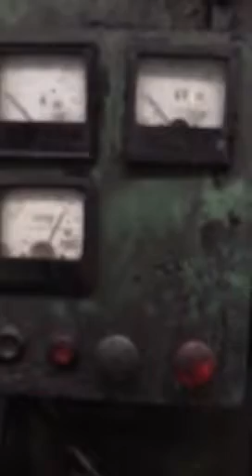1000 tons Hot Forging Press AKKG8040 NA26844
1000 tons Hot Forging Press AKKG8040 Voronezh TMP in working condition NA26844